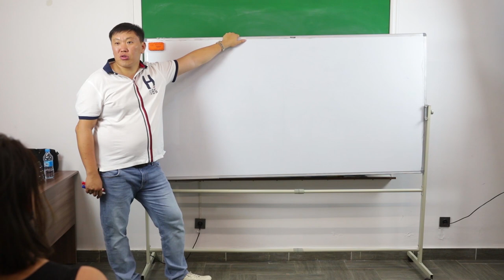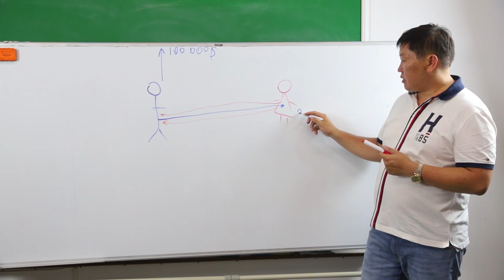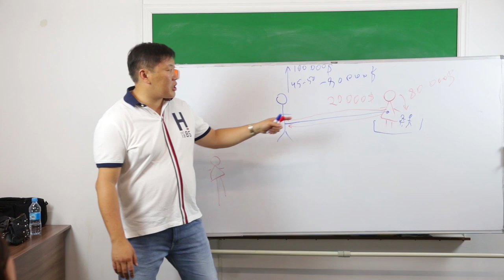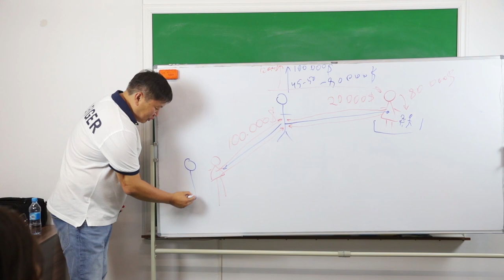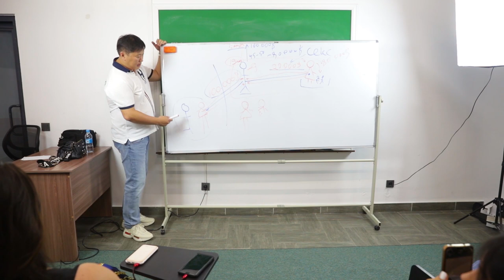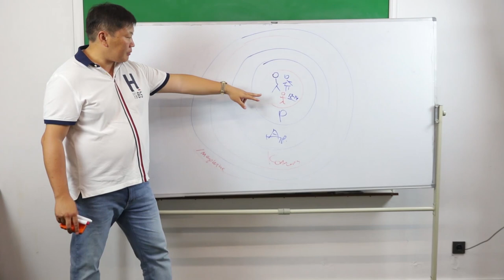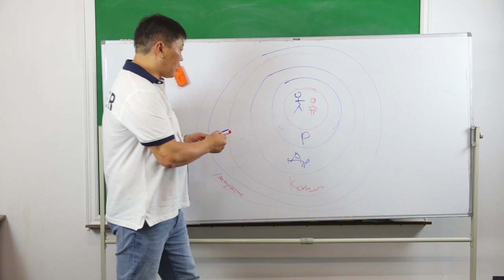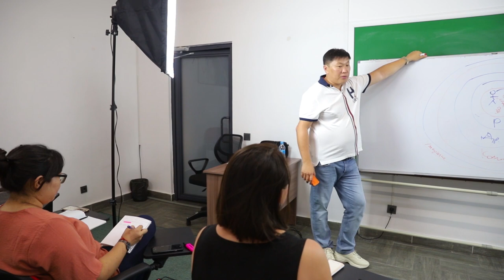Любовный треугольник Что делать Почему иногда любовница выгодна и мужу, и жене Игорь Ким Психолог